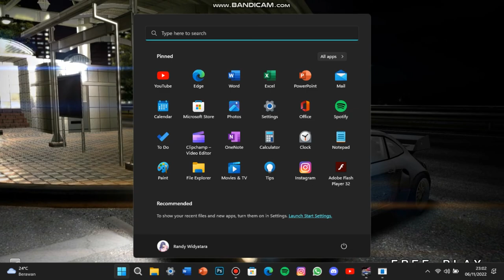WMMT6 - Subaru Impreza WRX STI GRB (Minato Mirai Inward, Full Tune, Manual)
My Laptop Specs.
Lenovo Ideapad V14-IIL :
SSD 256GB
This video just for entertainment only.
Credits to BANDAI NAMCO AMUSEMENT Inc.
The “Lamborghini” and “Lamborghini Bull and Shield” trademarks, copyrights, designs, and models are used under license from Automobili Lamborghini S.p.A, Italy.